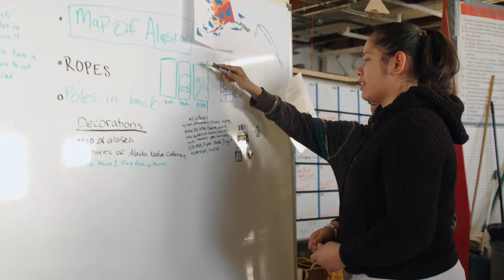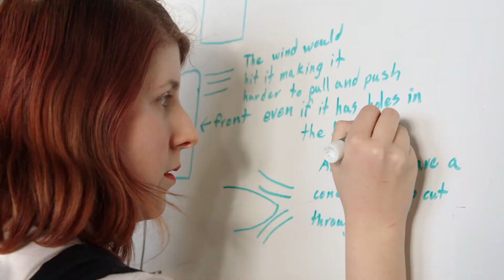Anchorage Outhouse Races | MOLLY OF DENALI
A group of students in Anchorage, Alaska research past winners of the Anchorage Outhouse Races. They use this information to design and build an outhouse to enter into the race.

or download the *FREE* PBS KIDS Video and Games app
For more educational resources and free lesson plans, be sure